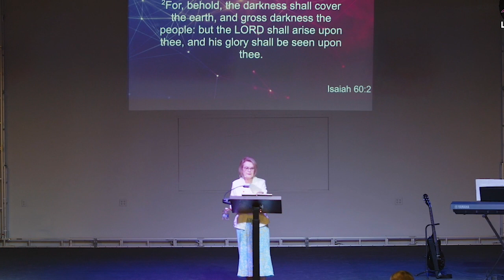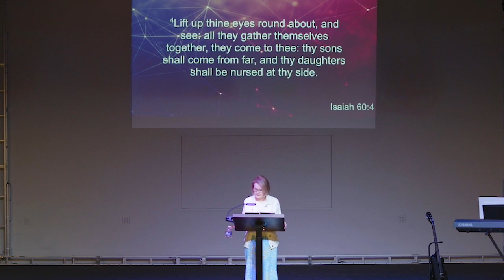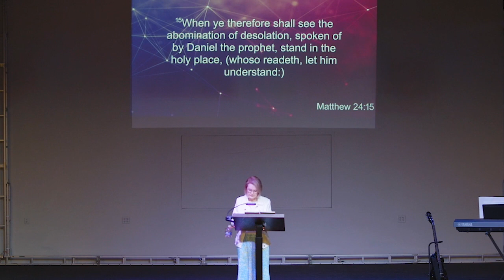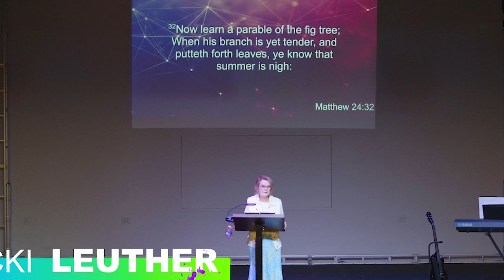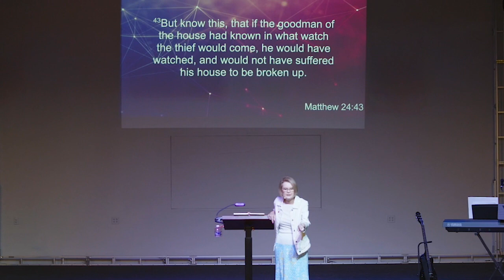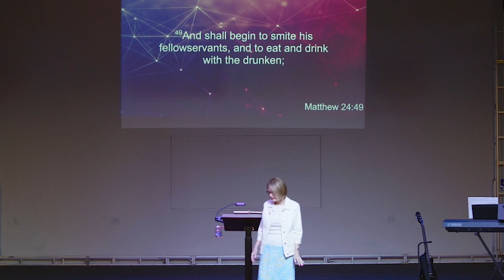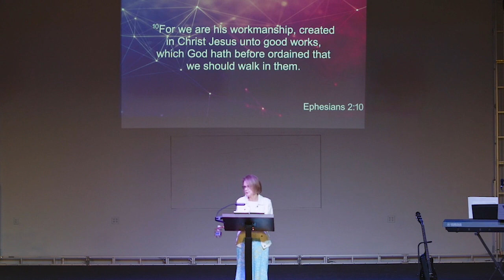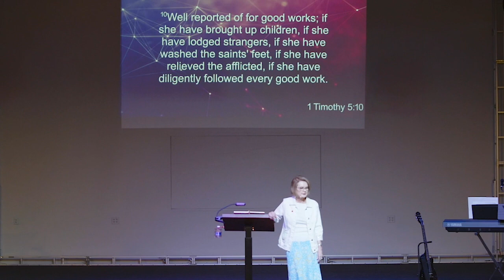Gross Darkness | FWCCOMO | Pastor Vicki Leuther | 09.03.23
God called us to be doers of the Word and not hearers only. Are you participating? Are you doing the good works that God instructed us to do? God is active- He's a mover and a shaker and a doer- and He's called us to do the same.